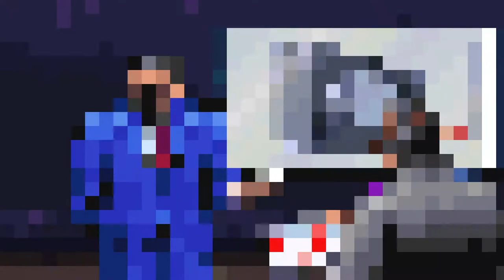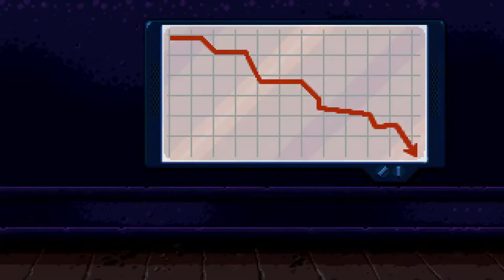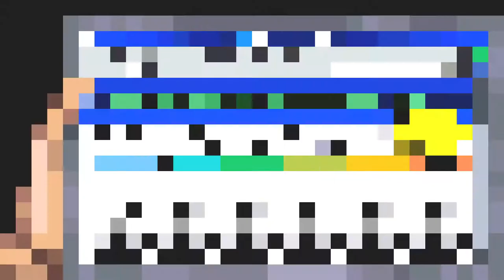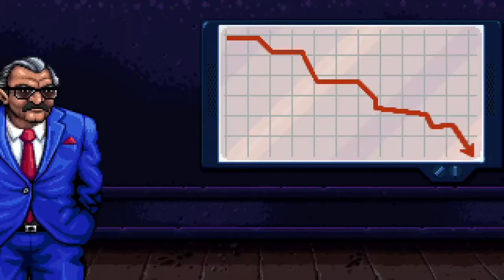Shakedown: Hawaii [1] Back in Business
Very stupid, but clever. I'm having fun with this so far.